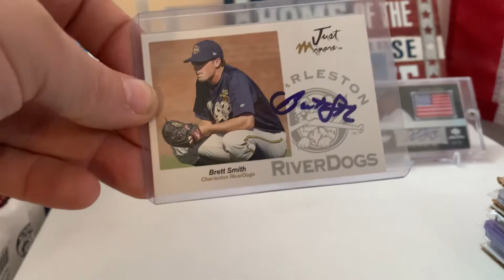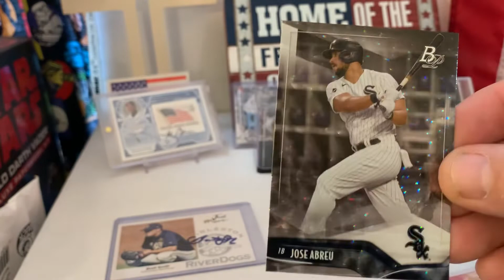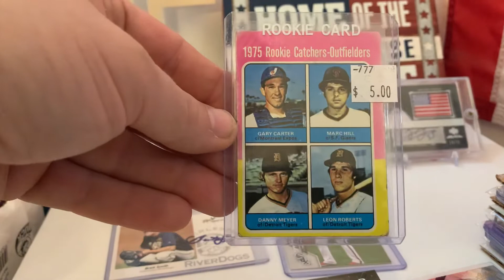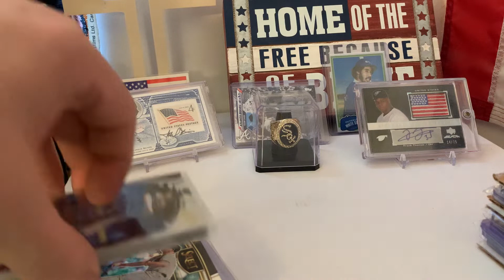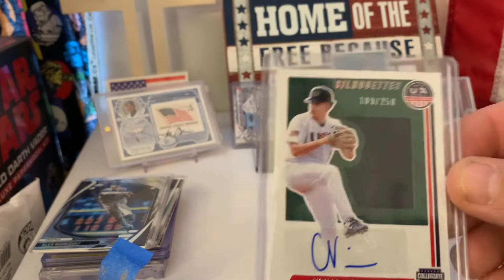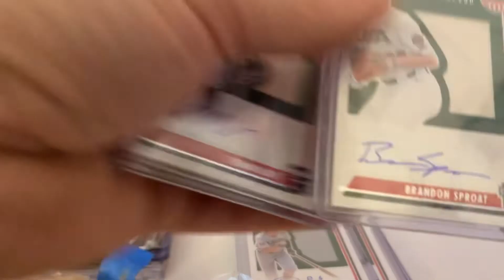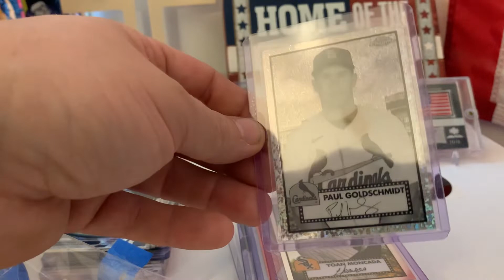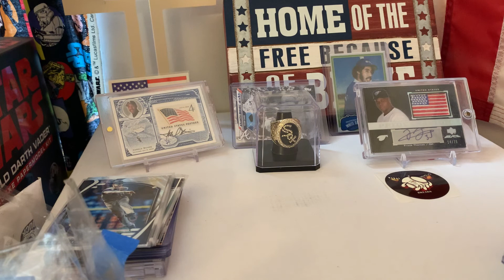Awesome mailday! USA 1/1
Amazing mailday thanks to Ethan, Fralan, Jeffrey Demarco, Deerman and Beast and Beauty Breaks!!! USA 1/1